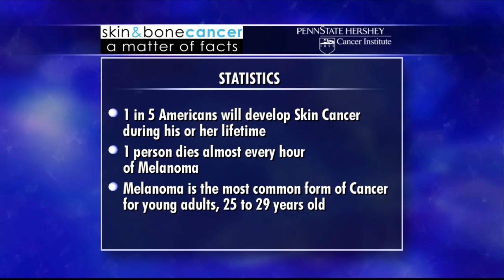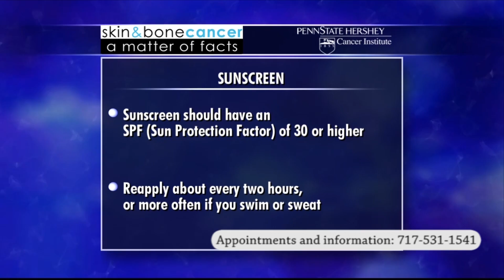Skin and Bone Cancer [Pt. 1 of 2] -- Penn State Hershey Cancer Institute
Penn State Hershey patients and physicians talk about skin and bone cancer, including diagnosis, treatment, and recovery.
- Osteosarcoma is the most common type of bone cancer.
- 85% of people who have bone cancer won't need an amputation.
- 1 in 5 Americans will develop skin cancer during his or her lifetime.
- 1 person dies almost every hour of melanoma
- Melanoma is the most common form of cancer for young adults, 25 to 29 years old